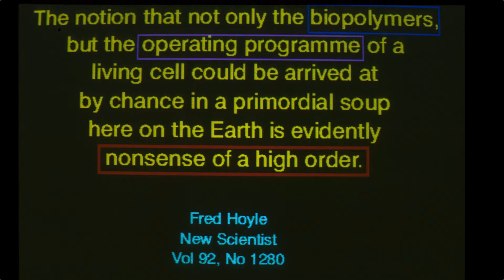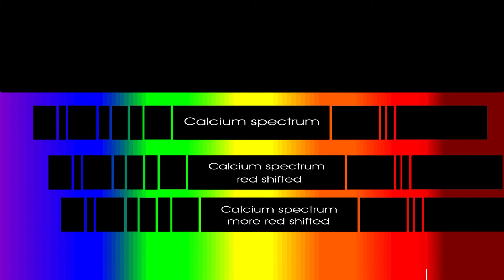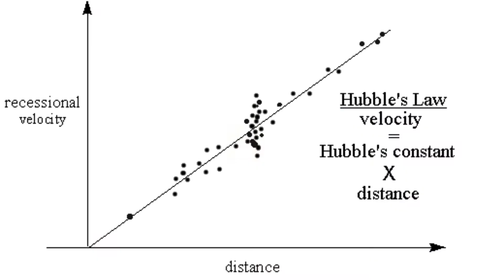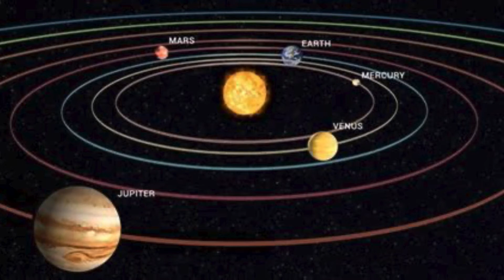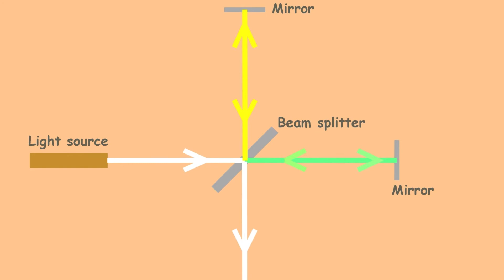41 | The Big Bang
The Big Bang is by far the most popular theory of origins today. But how convincing is the evidence to support it?